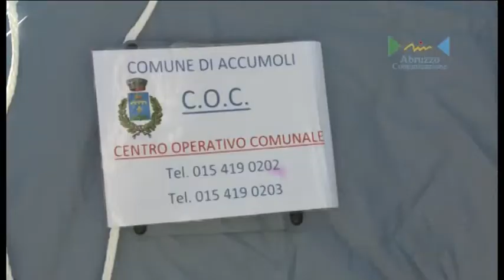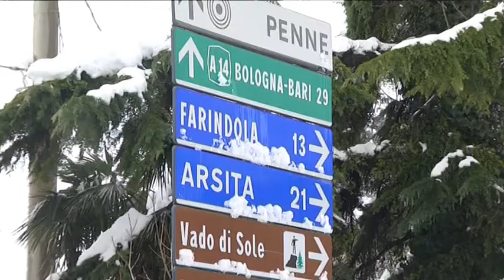Abruzzo – Calamità, le ferite sulla psiche